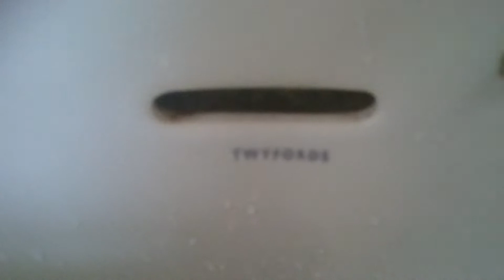LL Dudley Elite with TWYFORDS classic pan